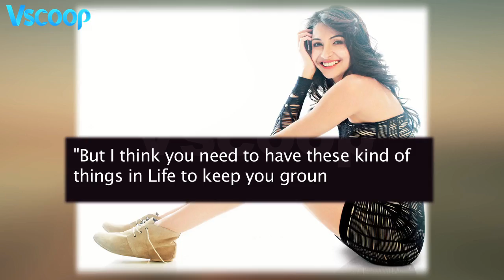Anushka Sharma Reacts on Bombay Velvet Defeat | Vscoop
Bollywood hot bee Anushka Sharma who marked her debut with yash raj films in Rab Ne Bana Di Jodi opposite the one and only ShahRukh Khan told the story of unsuccessful Bombay velvet